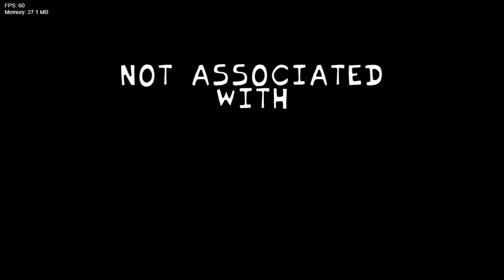★Playing Friday night Funkin' Limu mod ★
I like fnf.